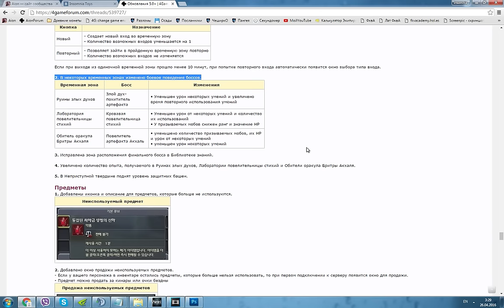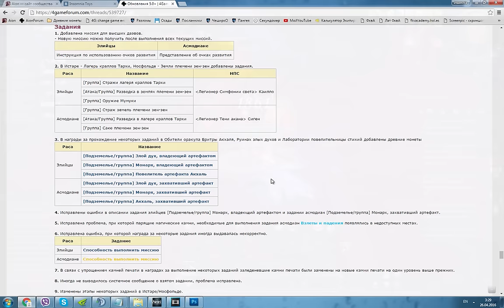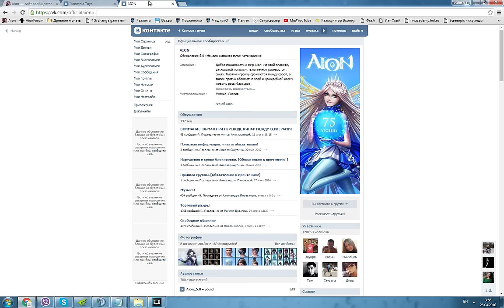[Aion 5.0] Лаборатория Повелительницы стихий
Обзор одного из данжей обновления 5.0.

donation4motivation:
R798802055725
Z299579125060